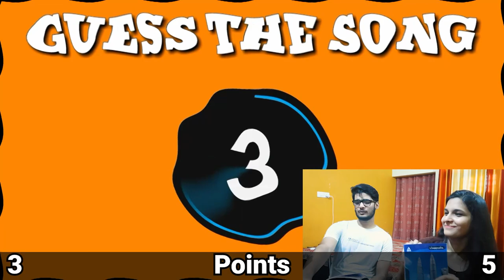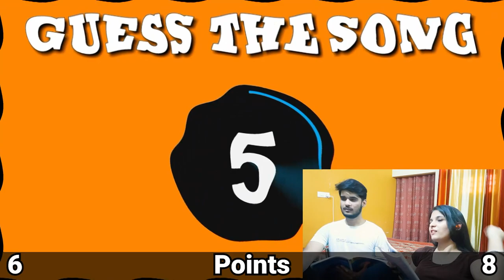I challenged my sister to guess the song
Hey everybody in this video I challenged my sister to guess the song, let's see who win the match XD
00:00 Intro
00:40 What is the challenge
01:50 Challenge Started
12:29 Outro